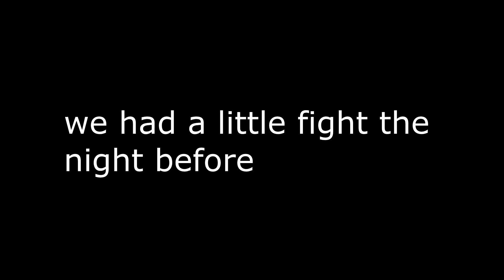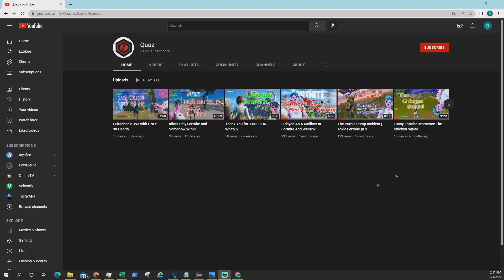I Had Inception While Playing Fortnite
Catch me live on TWITCH!!